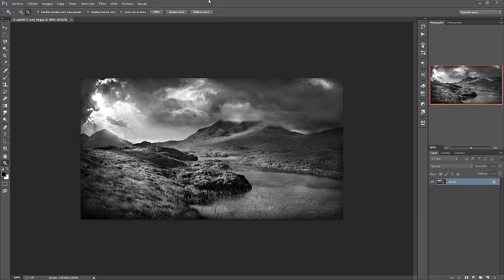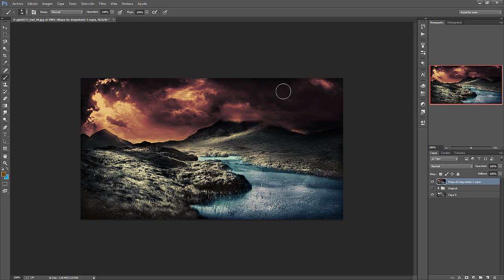Speed Color | Imaginary Landscape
Aquí os dejo otro vídeo de Speed Color, en el próximo vídeo hablaré sobre el Topaz Labs y algunos plugings de Adobe Photoshop CC,